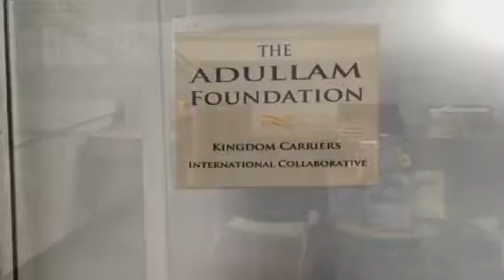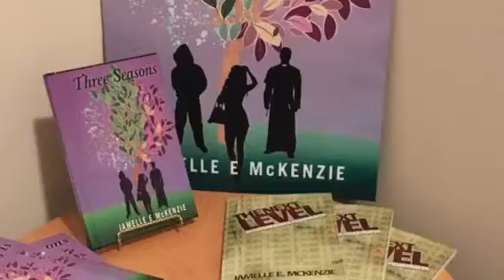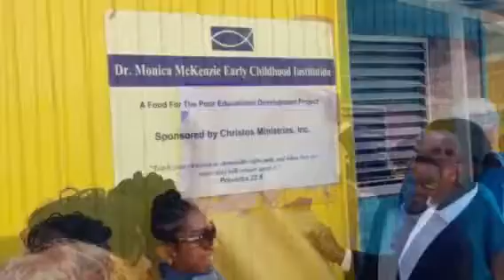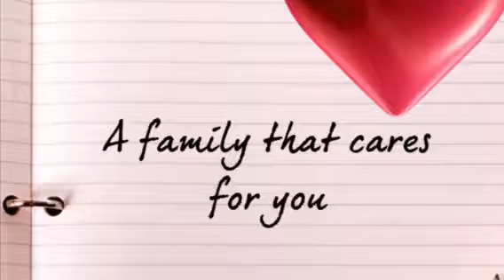Welcome to the Kingdom Carriers Family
We are a family who cares for you.❤️